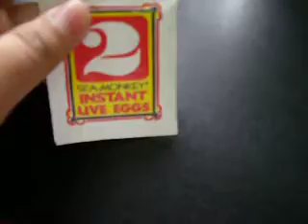Seamonkey Step 2 Instant Live Eggs